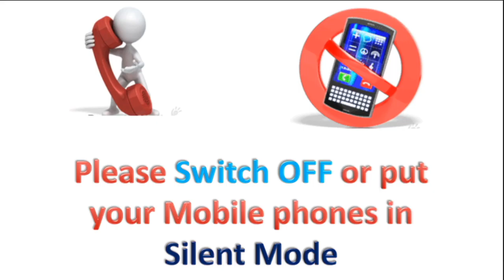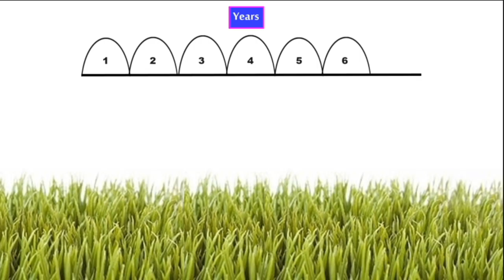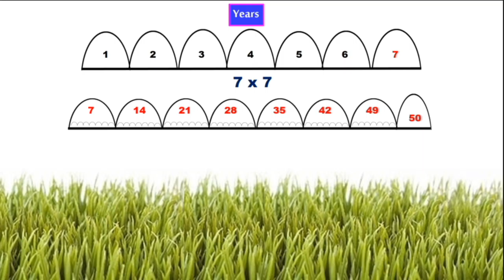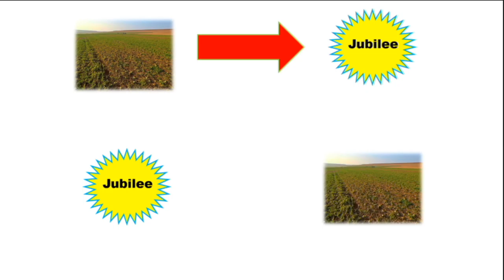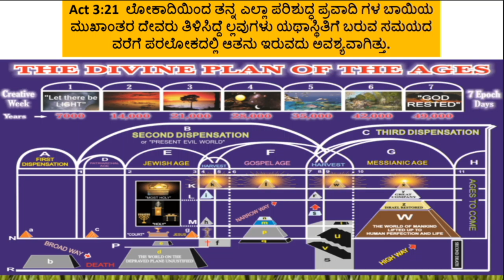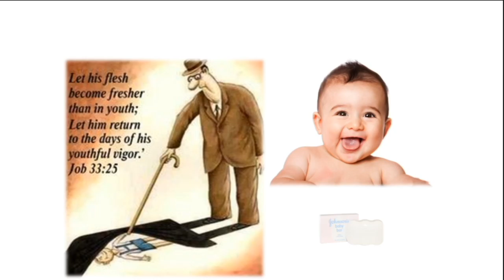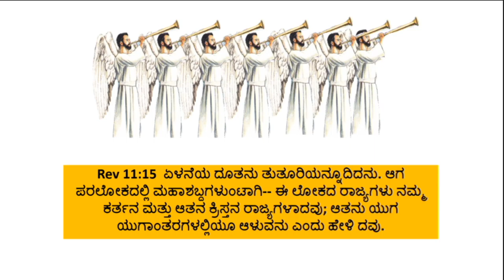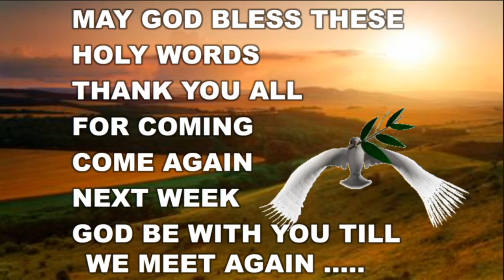Jubilee Basic Bible Kannada Mysore - Br Raju